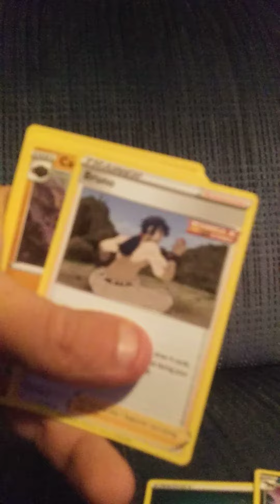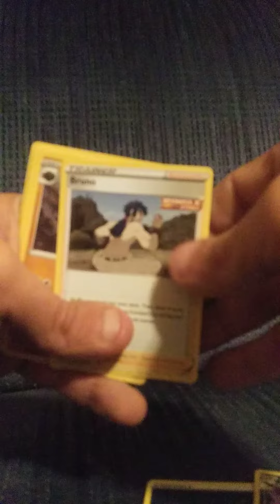Pokemon battle styles pack a day